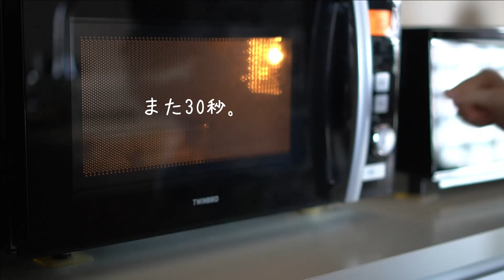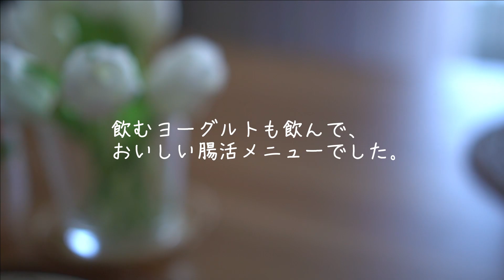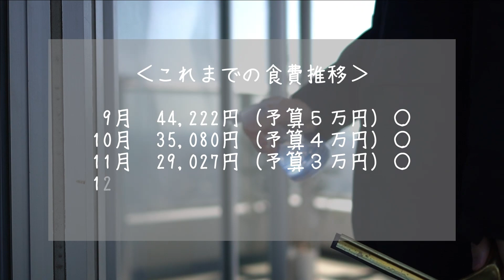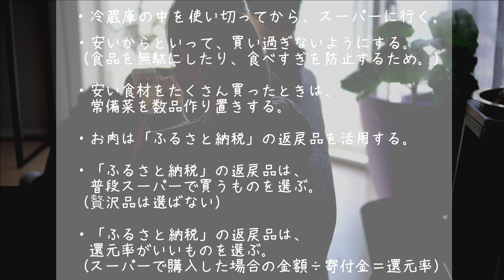タワマン夫婦の朝ルーティンと食費公開。食費節約術12選【タワマン節約夫婦の日常#26】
こんにちは、タワマン節約夫婦の妻です。
本日は、休日のモーニングルーティンの様子を動画にしました。

そして、今回は2月の食費も公開しています。

・目標2万円は、達成できたのか？
・どうやって食費をやり繰りしているのか？
皆さまの参考になれば、幸いです。

無理のない範囲で、できることから一歩ずつ。
一歩進むことに、意味があるはず。

「今日も楽しかった。」
そんな日の積み重ねが、人生を豊かにするはず。

毎日のありふれた日々に、感謝。

妻

｜わが家の収支
収入、ローン返済額、食費・・・すべて公開しています。

｜自己紹介
2020年夏、退職をきっかけにタワマン節約生活がスタート。私たち夫婦なりの「節約生活の日常」を動画にしています。

お金に余裕はなくても、心のゆとりを大切にしたい。毎日の生活に感謝しながら、丁寧な暮らしを心掛けています。

｜SNS
動画では見えない、普段の様子や撮影の裏側を公開しています。

日々のお金のやりくりや、お得な情報、考えている事などを発信しています。

｜Rukuten ROOM
愛用品や狙っている商品を紹介しています。

節約やお金、住宅など、基本的な知識をわかりやすく解説しています。

｜VIDEO DETAILS
SOUND

CAMERA
: SONY a6400

CAMERA LENS
: SONY SEL35F18

三脚
: Endurax

EDITING SOFTWARE
: filmoraX